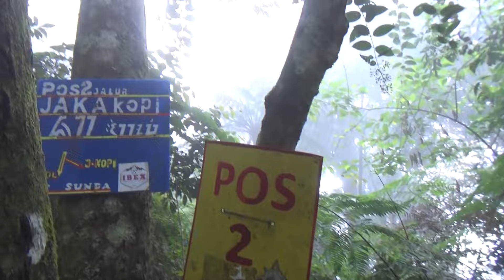RUTE PERJALANAN KE MAKAM KRAMAT GUNUNG SUNDA, VIA OBYEK WISATA CURUG CIJALU.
Guys, ini aku videokan rute pendakian dari wilayah obyek wisata curug cijalu, via desa cipancar  subang menuju makam keramat di Gn Sunda.
Tujuan Aku yang sebenarnya adalah untuk solo camping di Goa Gn Sunda, namun akan mampir dan istirahat terlebih dahulu di makam keramatnya.
Kenapa istirahat disana ? itu biar aku tidak repot mendirikan shelter karena di lokasi makam keramat ini banyak terdapat pondok pondok yang bisa digunakan untuk menginap atau sekedar berteduh.